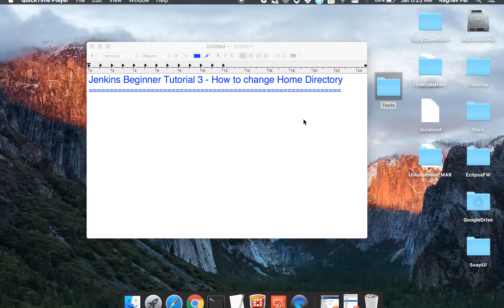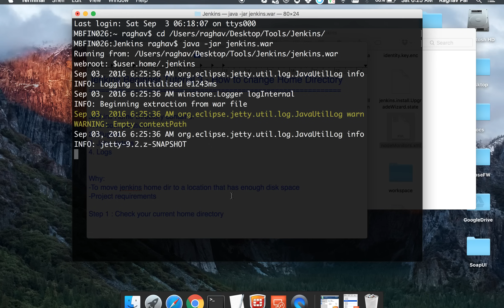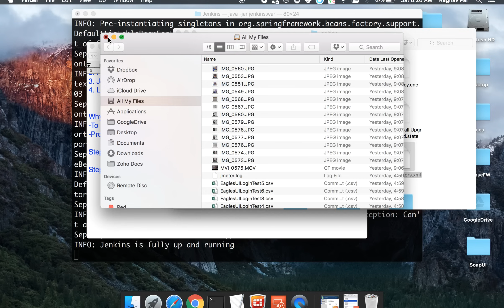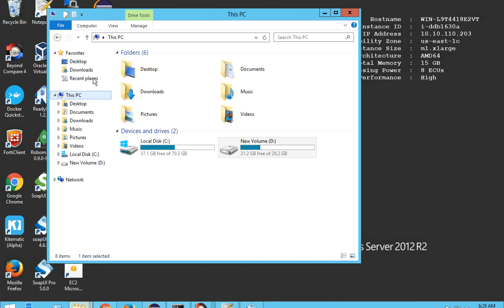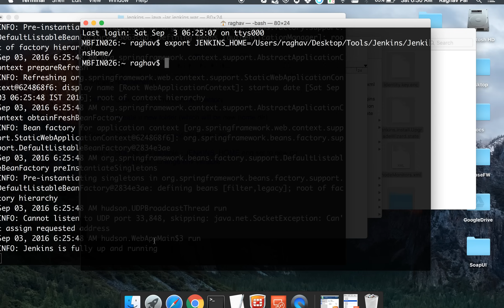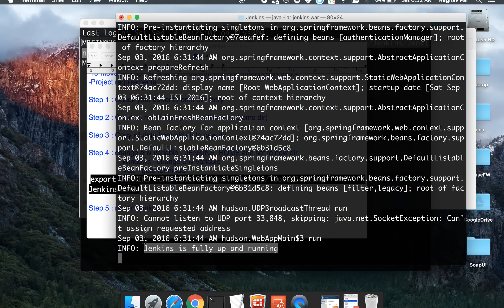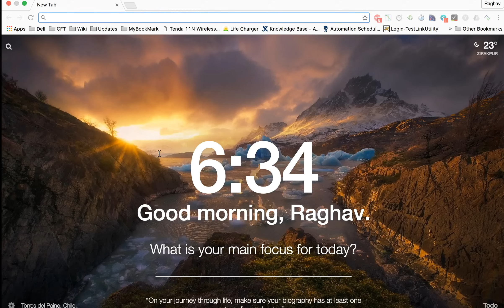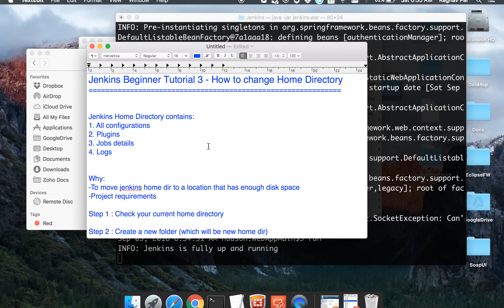Jenkins Beginner Tutorial 3 - How to change Home Directory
For Windows Users:
If even after changing the Environment variables, the directory does not be change on the  Jenkins webpage
Fix -
 1. Stop Jenkins
 2. Go to Jenkins installed folder c:\Program Files\Jenkins (or where ever the Jenkins folder was created at the time of installation)
 3. Modify the jenkins.xml file with ‹env name="JENKINS_HOME" value="C:\Program Files\Jenkins\JenkinsHome"/›
and comment the old ‹env name›

Jenkins Home Directory contains:
1. All configurations
2. Plugins
3. Jobs details
4. Logs

Why:
-To move jenkins home dir to a location that has enough disk space
-Project requirements

If you have installed jenkins on windows through msi file then read this

Step 1 : Check your current home directory

Step 2 : Create a new folder (which will be new home dir)

Step 3 : Copy all data from old dir to new dir

Step 4 : change env variable - JENKINS_HOME and set to new dir
    Windows - change env variable
   Mac - goto terminaal
 export JENKINS_HOME=/Users/raghav/Desktop/Tools/Jenkins/JenkinsHome/

Step 5 : restart Jenkins

To see hidden files/folders on mac:
On the Finder window press Cmd+Shift+.
OR
1. Exit Finder
2. On terminal - defaults write com.apple.finder AppleShowAllFiles TRUE
3. Press option/alt - right click finder - relaunch